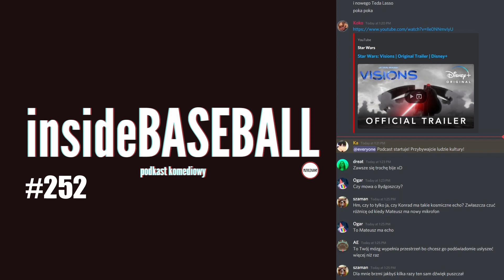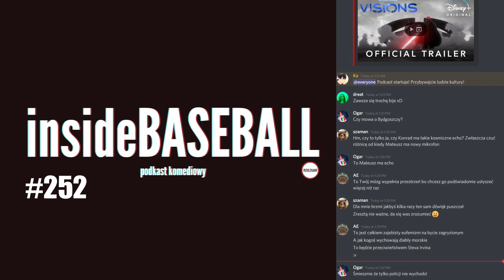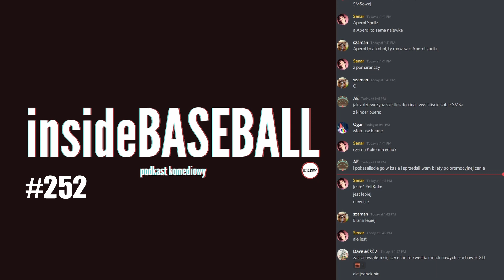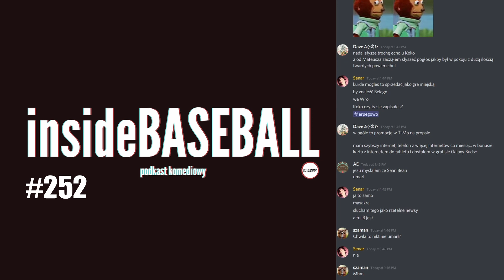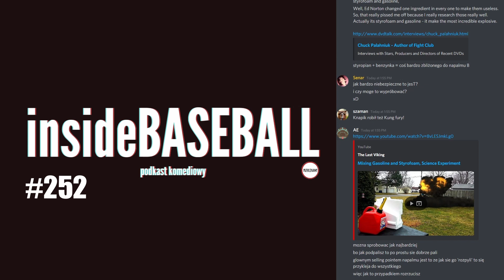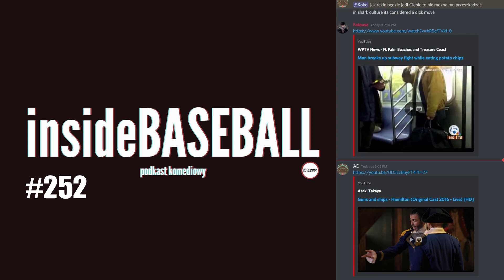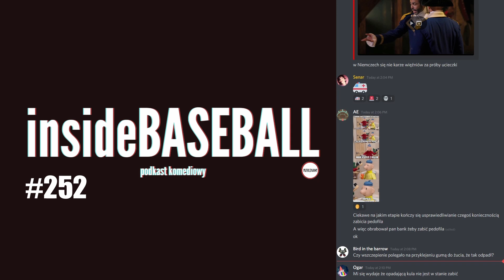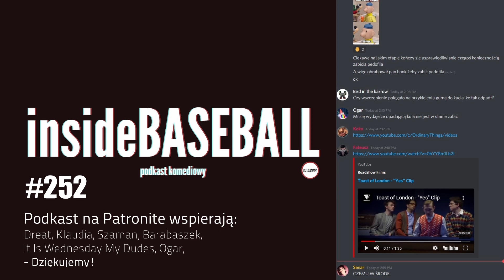Inside Baseball 252 - Przepraszam za echo